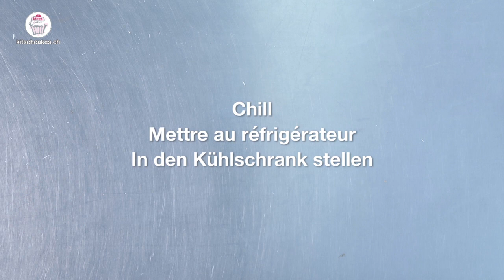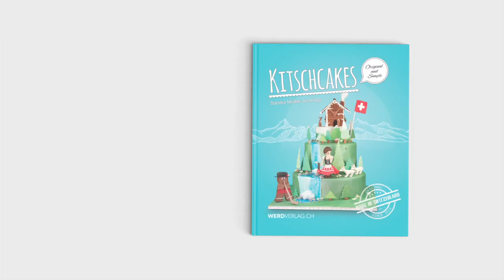Mini 3D Apple Cakes